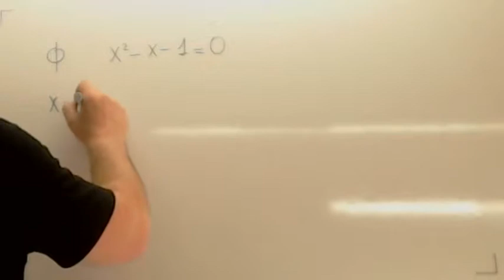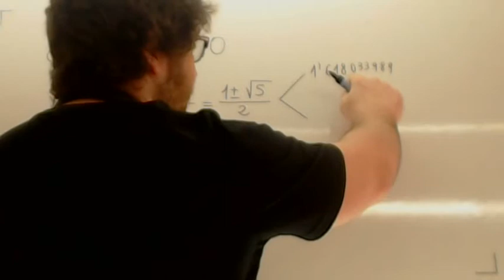Examen Prueba de Acceso Grado Superior Numero de oro Usero